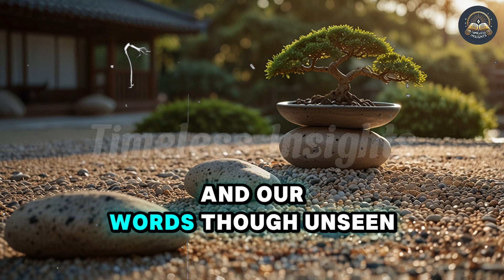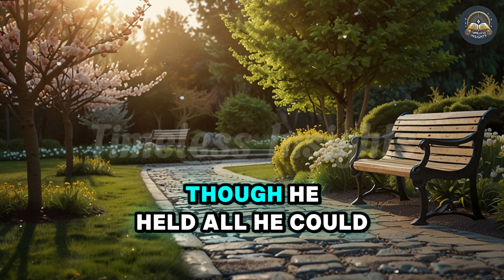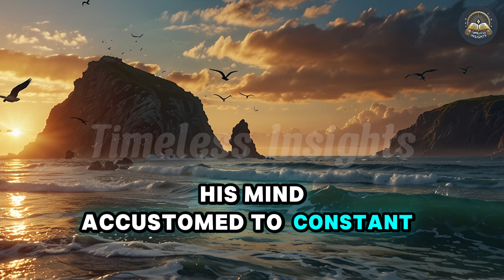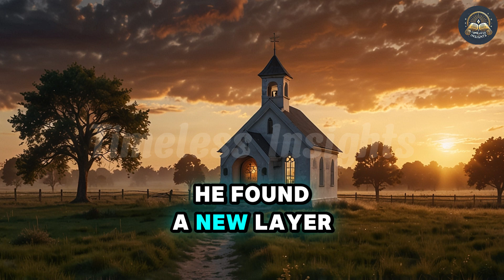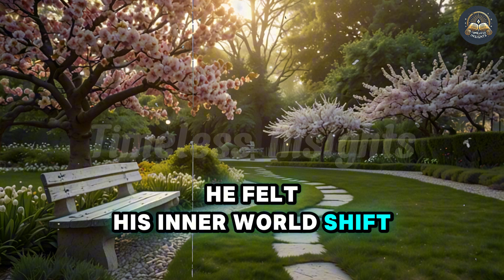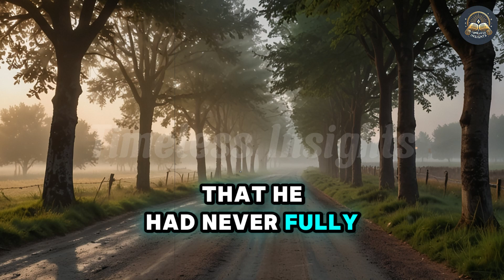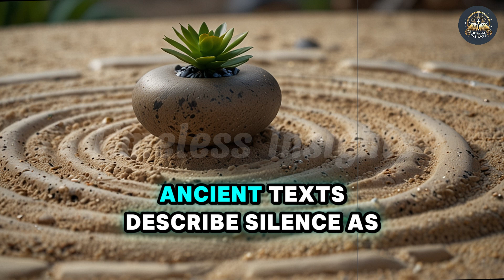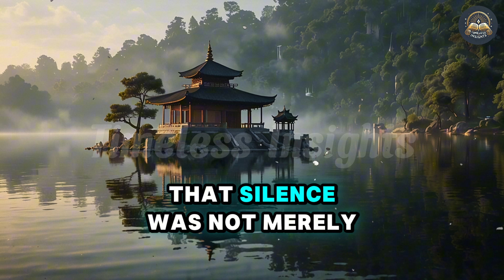The Power of Silence - A Buddhist and Zen Story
Welcome to Timeless Insights, your destination for exploring profound Life Lessons, Zen stories, Buddhist teachings, and timeless insights that guide us towards a more mindful and fulfilling life. Our channel is dedicated to sharing powerful lessons from ancient wisdom, practical tips for inner peace, and inspiring stories that resonate with the core of our being.

On this channel, you'll find:

Profound Life Lessons that inspire personal growth and transformation.
Enlightening Zen Stories that offer valuable insights and promote inner tranquility.
Buddhist Teachings that illuminate the path to mindfulness and spiritual growth.
Practical advice on Emotional Control and the power of silence.
Insights into achieving Financial Success through spiritual wisdom and self-awareness.
Techniques for Meditation and mindful living to enhance your daily life.
Join us on this journey to discover the secrets of ancient philosophies and how they can transform our modern lives. We love hearing your stories and experiences!